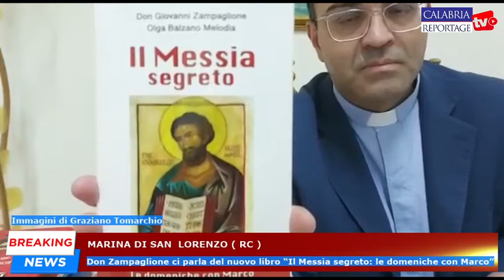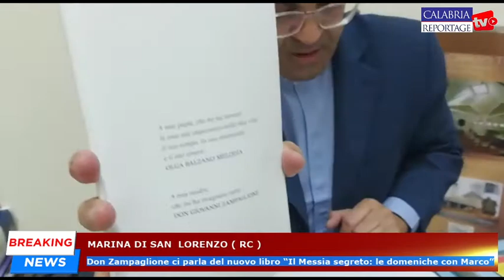Marina di San Lorenzo: don Zampaglione parla del libro “Il Messia segreto: le domeniche con Marco”.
Marina di San Lorenzo: don Zampaglione ci parla del nuovo libro “Il Messia segreto: le domeniche con Marco”.